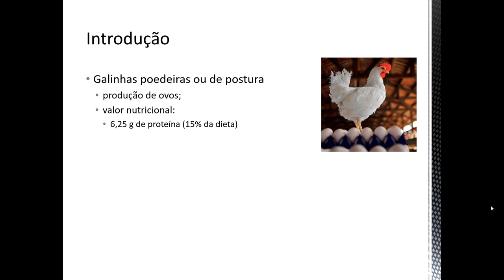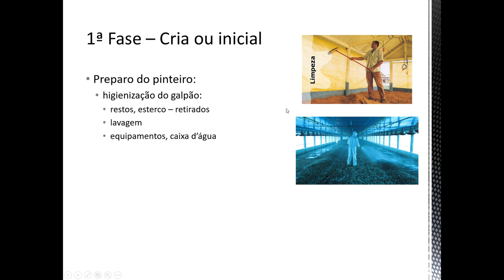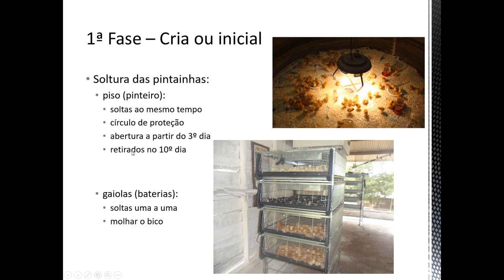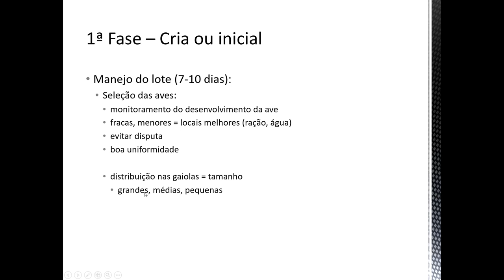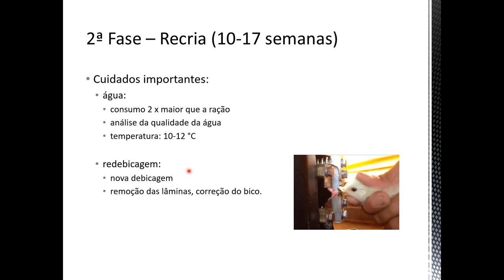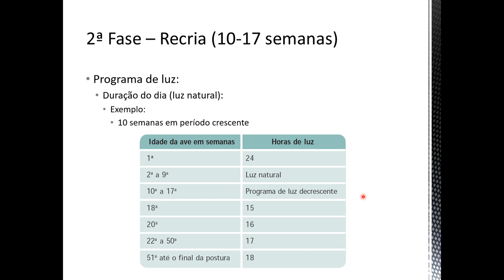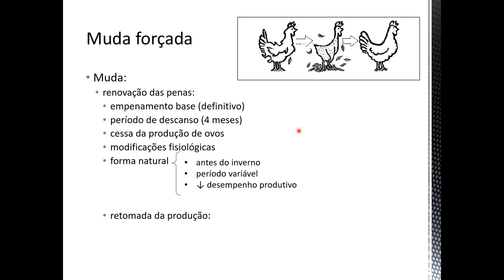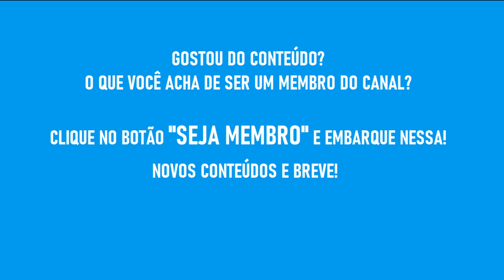05 - Manejo de galinhas poedeiras 2022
Nesta aula abordaremos os principais aspectos e manejos aplicados na avicultura de postura.